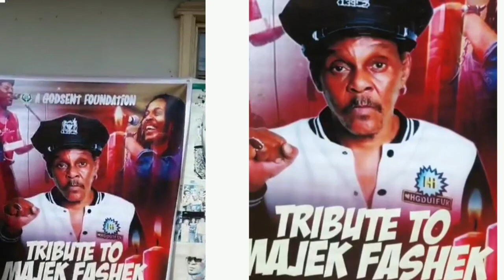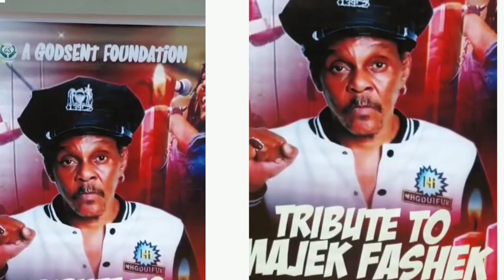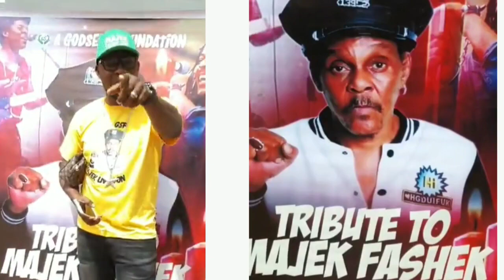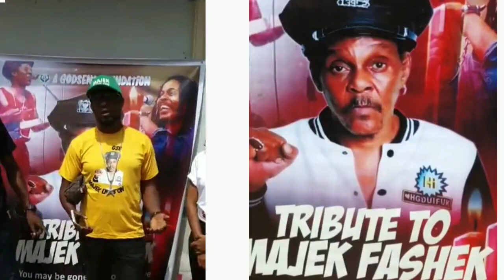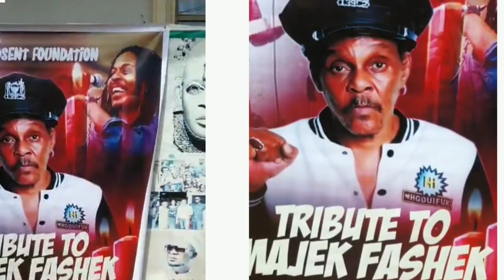AT GODSENT FOUNDATION Tribute to Majek 3:00PM